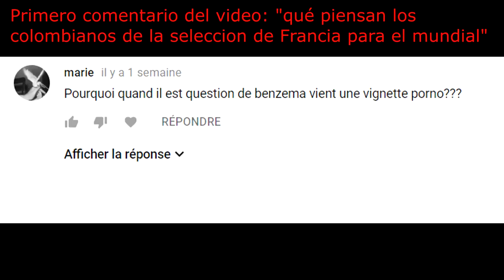Un mercado de pulgas (brocante) en Francia y anochecer a las 10 de la noche